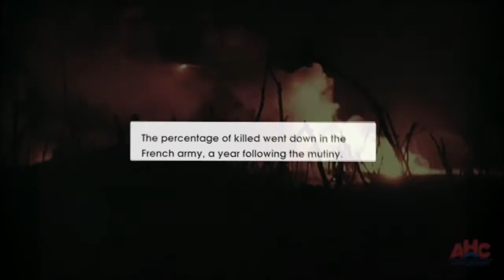Rebellion In the Trenches: The French Mutiny of 1917 Richland History Day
Jalen and Alexas - National History Day project.